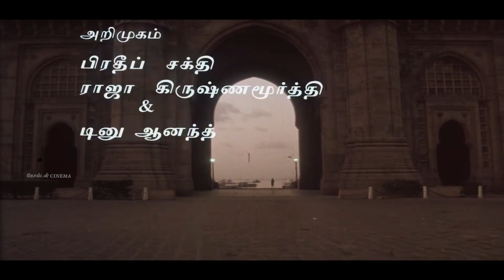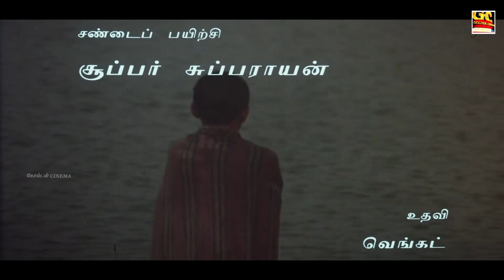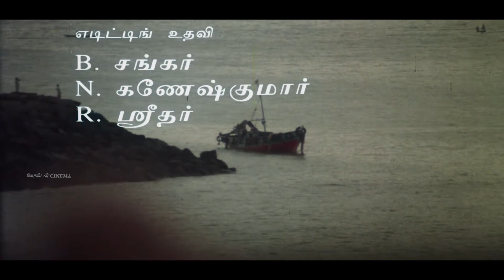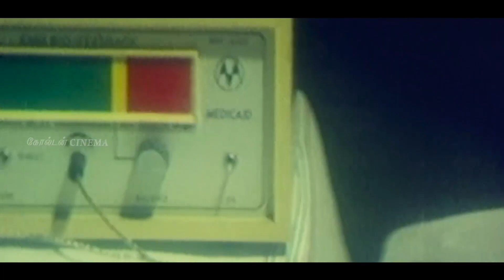வேஷம் போடும் மனிதர்களை வெறுத்து கேட்கும் இளையராஜா சோக பாடல்கள்|80s Tamil Sad Songs | Ilayaraja.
00:09 - Thenpandi Cheemayile | தென்பாண்டி சீமையிலே
03:50 - Oora Therinchikitten | ஊரைத் தெரிஞ்சுக்கிட்டேன்
07:56 - Naan Sonnal Theeruma | நான் சொன்னால் தீருமா
12:28 - Kanavukale Kanavukale | கனவுகளே கனவுகளே
16:59 -Thendral Kaatre Konjam | தென்றல் காற்றே கொஞ்சம்
21:48 -Ennadi Meenakshi | என்னடி மீனாட்சி
25:54 -Neethane Naal Thorum | நீதானே நாள்தோறும்
30:47 -Chinna kanmanikulle  | சின்னக் கண்மணிக்குள்ளே
35:18 -Vasanthame Vasanthame | வசந்தமே  வசந்தமே
38:27 -Gangai Karai Mannanadi | கங்கை கரை மன்னனடி
43:24 -Aasa Vachen Unmela  | ஆசை வச்சேன் உன் மேல

குடும்ப உறவுகளை நினைத்து பாடிய சோக பாடல்கள் |80s Tamil Sad Songs | Ilayaraja | Jesudas | SPB.